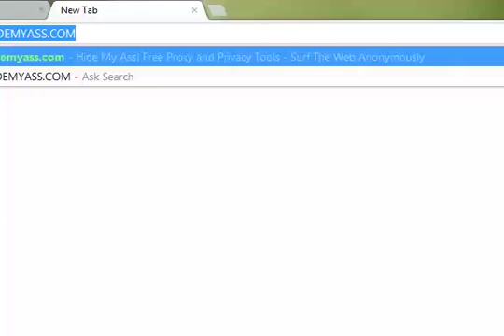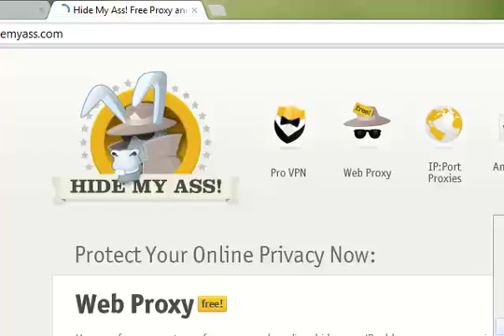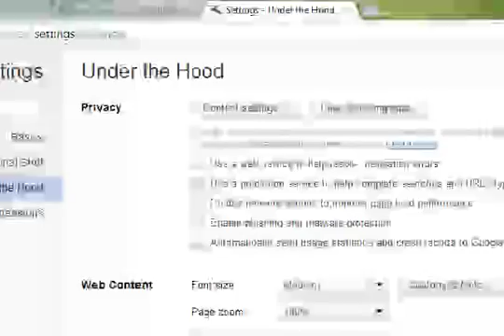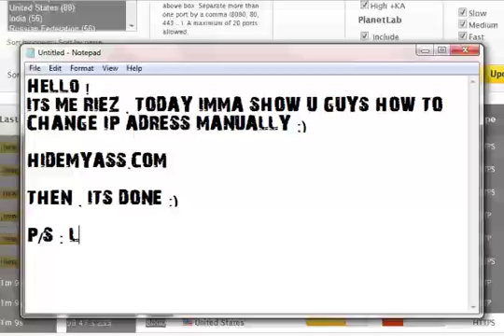Tutorial - Change IP Address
How to change IP Address ? Learn with Riez !
Promblems ? PM or Comment me :)